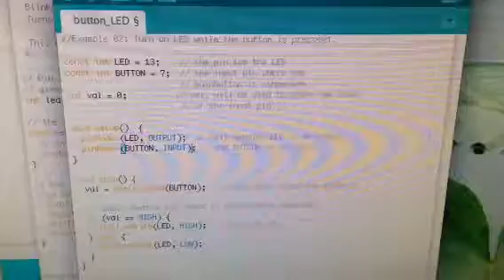Arduino Project #2: Button/LED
Trying to learn some new tools to share with teachers and students--giving Arduino a test run. If you're unfamiliar with Arduino, it is a prototyping tool that is programmable and lets users combine it with a variety of other tech to invent whatever they dream up. I'm not a coder by a long shot, so there is a bit of a learning curve here, but this could be a truly engaging and powerful tool to introduce students to quite a few STEM concepts.